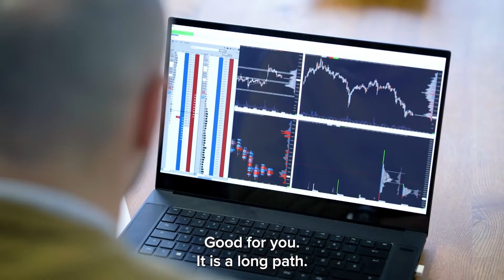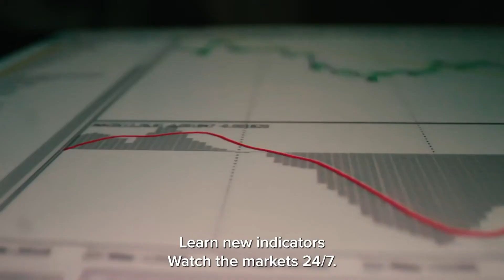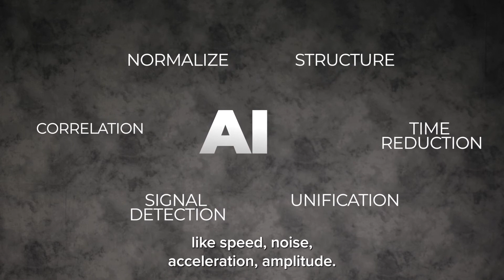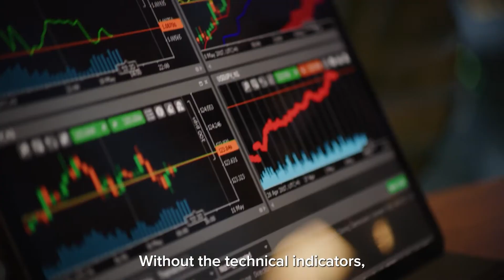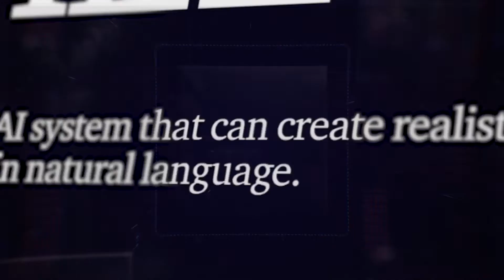Artificial Intelligence Trader: The Future Of Investing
We're launching into a fascinating world where artificial intelligence for trading is the game-changer, powered by an artificial intelligence trader & an artificial intelligence company.

Introducing Dr. Anna Becker, an unparalleled combination of brilliance & creativity, who has ingeniously adapted artificial intelligence for trading. Leading an extraordinary group of over 50 AI specialists, they're reshaping the rules of the financial markets, showcasing their brilliance to a captivated global audience.

Our AI Trading Fund, championed by Dr. Becker, has an impressive record. Would you think us audacious if we said that within a little over a year, the fund's total compounding growth exceeded a staggering 950%?. This is the true power of artificial intelligence for investing.

By 2025, the projected market value of Artificial intelligence technology is set to reach the stars. This translates to one undeniable truth – the trading industry is on the brink of an immense transformational leap. Artificial intelligence companies are leading this revolution.
The unique blend of speed, efficiency, and potential profitability offered by artificial intelligence for trading is awe-inspiring.

Artificial Intelligence for Trading
Artificial intelligence (AI) is rapidly changing the world of trading. AI powered trading algorithms can now analyze massive amounts of data in real time, identify patterns and trends, and make trades automatically. This has the potential to revolutionize the way we trade, making it faster, more efficient & more profitable.

The benefits of an artificial intelligence trader:

Speed
Artificial intelligence trading algorithms can analyze data and make trades much faster than humans. This is because they can process information much faster than humans & can run multiple simulations to test different trading strategies. This can give traders a significant advantage in the market, as they can be the first to identify & take advantage of trading opportunities.

Efficiency
Artificial intelligence powered trading algorithms can automate many of the tasks involved in trading, such as data analysis and order execution. This can free up traders to focus on other aspects of their trading, such as developing strategies and managing risk. This can lead to increased efficiency and productivity, as traders can spend more time on the tasks that are most important to them.

Profitability
An artificial intelligence trader has the potential to be more profitable than human traders. This is because they can identify patterns and trends that humans may miss. They can also learn from their mistakes and improve over time. This can lead to increased profits for people who use an artificial intelligence trader.

Artificial intelligence for trading has the potential to revolutionize the way we trade. By providing traders with speed, efficiency, profitability, and reduced risk, AI trading can help traders to improve their trading results.

In conclusion, we're witnessing more than just a revolution; we're part of it. The conventional trading landscape is getting an artificial intelligence facelift, all thanks to the remarkable Dr. Anna Becker and her breakthrough in the artificial intelligence trader.

Companies that are set to flourish, now and in the future, are artificial intelligence companies.

Chapters:
00:00 Introduction
00:36 Meet Dr. Anna Becker
01:30 Why artificial intelligence trader
04:36 Where artificial intelligence plays a big role
06:13 The staggering track record
07:59 The future of artificial intelligence companies
10:28 What’s in it for you?